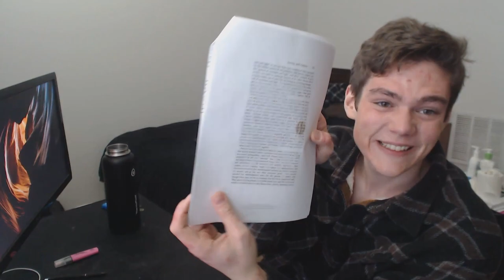Reading the first half of Society & Culture by Hannah Arendt for an hour and a half